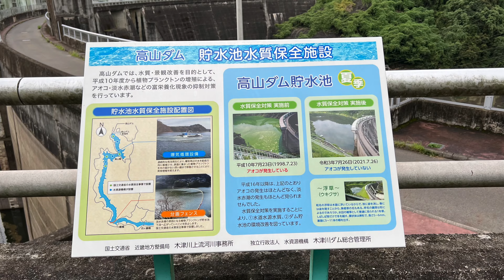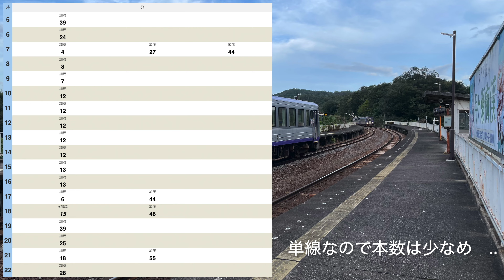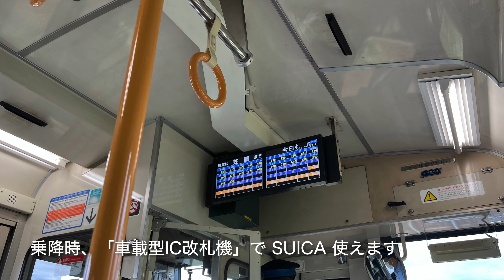◆ ダム探訪 ◆ 高山ダム が豪快すぎる！【放流編】 電車と徒歩で行く 京都府相楽郡 ●011● COOL JAPAN DAM Takayama Dam [4K]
高山ダムの放流が豪快すぎる！ 高山ダムに電車と徒歩で行きました。ダム探訪（電車と徒歩で行く）シリーズになります。台風通過後の放流シーンが素晴らしい！最寄りの駅は、JR関西本線の月ヶ瀬口駅で、駅からダムまで徒歩で50分くらいです。

Release of Takayama Dam is too exciting! I went to Takayama Dam by train and on foot. It will be a series of dam exploration (by train and on foot). The discharge scene after the typhoon passes is wonderful! The nearest station is Tsukigaseguchi Station on the JR Kansai Main Line, and it takes about 50 minutes to walk from the station to the dam.

2022年9月20日撮影

◆電車と徒歩で行くシリーズ
ダムといえば、車で訪れる方も多いのでは？ そもそもダムサイトは山奥にあることが多いので、当然そうなるのですが、有名ダムの中にも、意外に電車と徒歩で行けるところもあることに気づきました。ルートを事前に下調べしておけば、無理なくダムを満喫できそうです。ということで、いくつか実際に現地に行ったダムを紹介していきます。ダムの放流があるとテンションはあがります。「徒歩ならではの発見」もあると思いますので、機会があれば、ぜひどうぞ。

◆高山ダムまでの道のり
大阪からですと、JR大和路線で加茂駅まで行きます。大阪からの場合、所要時間は約1時間20分（大和路快速）。加茂駅で下車し、JR関西本線に乗り換えて、月ヶ瀬口駅までは20分ほどです。月ヶ瀬口駅の乗降時に「車載型IC改札機」にかざすとSuicaが使用可。大阪から加茂駅への直通運転は1時間に1本。また、関西本線は単線区間で、1時間に1本程度と本数が少ないので、時間調整に注意が必要です。

大阪駅
加茂駅　※乗り換え
月ヶ瀬口駅

月ヶ瀬口駅から笹瀬橋を渡った先を左折。府道を進み、途中で看板（高山ダムまで残り1km）があるので、ここを右折すれば、駅から50分ほどで到着となります。

✅ 関連動画　ダム探訪（電車と徒歩で行く）人気動画

✅ 関連動画　YouTube

高山ダムが豪快すぎる！【放流編】電車と徒歩で行く、についてお伝えしました。